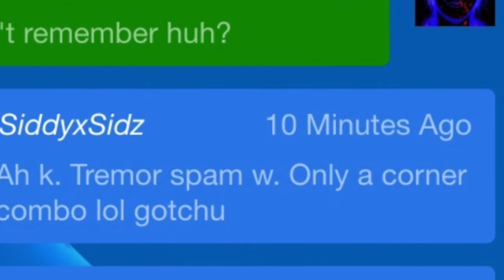Nobody Likes a Cool Guy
Personal Foul...Oooneccessary Rooofnuhss